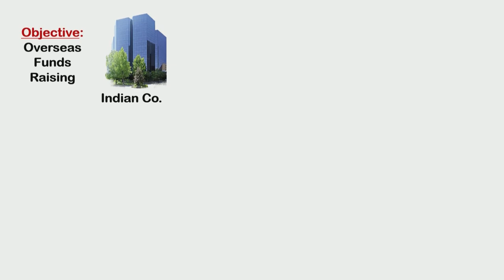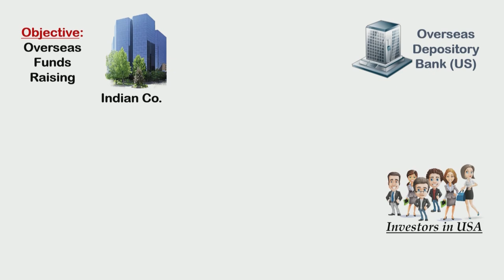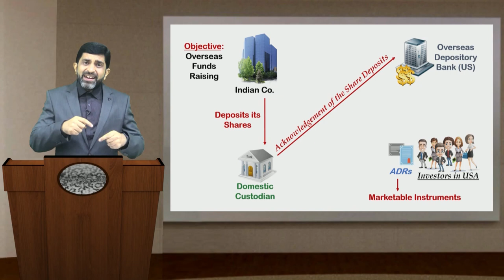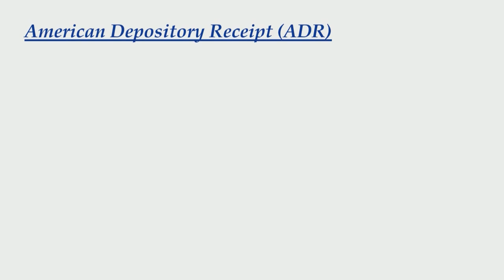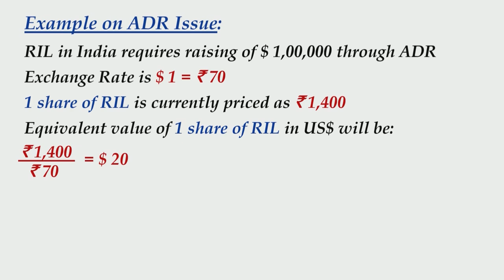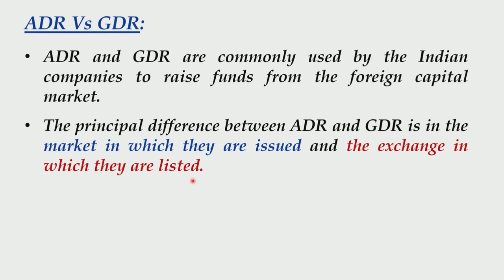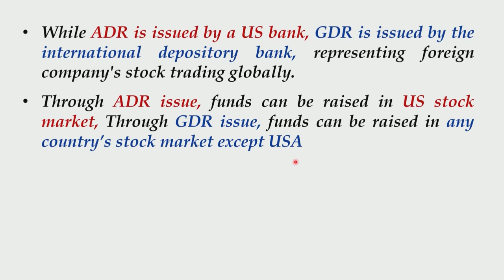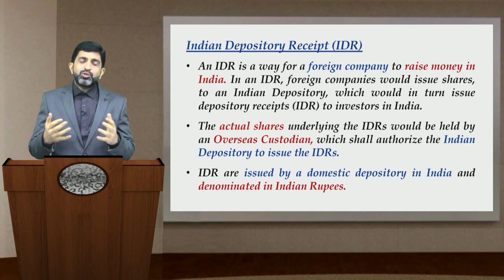Depository Receipts (ADR, GDR, IDR) - CA Final SFM (New Syllabus) Classes & Video Lectures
Raising funds by an Indian Company through ADR:

- Deposit of the securities of an Indian company with a custodian bank (agent of the depositary) in India.
- The custodian bank makes acknowledgement of deposits to the depository in the US.
- The depository in the US then issues the ADRs to the investors in the US.
- The US$ receipts in the hands of the depository are passed on to the Indian Company issuing shares.

American Depository Receipt (ADR):

- A certificate (receipt) that represents shares of a foreign company, owned and issued by a U.S. Bank (Depositary).
- Issued in accordance with the provisions stipulated by the Securities and Exchange Commission of USA.
- The foreign shares are held in custody overseas, but the certificates traded on one of the three major U.S. equity markets (the NYSE, AMEX or NASDAQ).
- ADRs are denominated in US$ and funds in the hands of the share issuing company are also in US$.

Features of ADRs (In context of Indian Company)
- ADRs are US$ denominated and are traded in the same way as are the securities of US companies.
- The ADR holder is entitled to the same rights and advantages as owners of the shares in India.
- ADR represents ownership in shares of Indian Company that is traded in US Stock Exchanges.
- The value of ADR fluctuates based on the price movements of the underlying shares.

ADR v/s GDR:
- ADR and GDR are commonly used by the Indian companies to raise funds from the foreign capital market.
- The principal difference between ADR and GDR is in the market in which they are issued and the exchange in which they are listed.
- While ADR is traded on US stock exchanges, GDR is traded on European stock exchanges.
- While ADR is issued by a US bank, GDR is issued by the international depository bank, representing foreign company's stock trading globally.
- Through ADR issue, funds can be raised in US stock market, through GDR issue, funds can be raised in any country’s stock market except USA

Title Music Composed and arranged by:
Mr. Manish Thakkar
Rights reserved with SFM Guru.